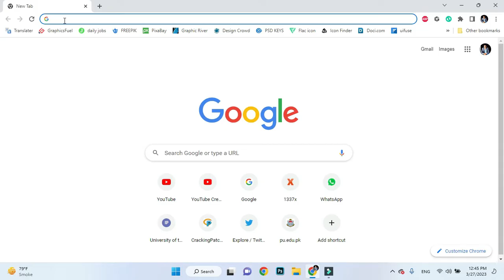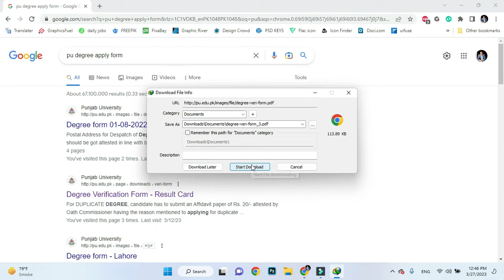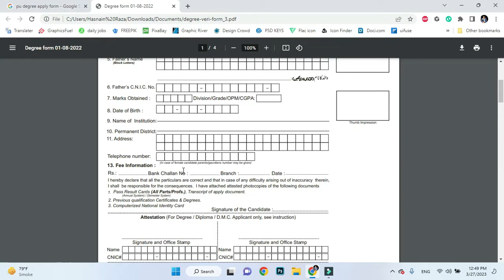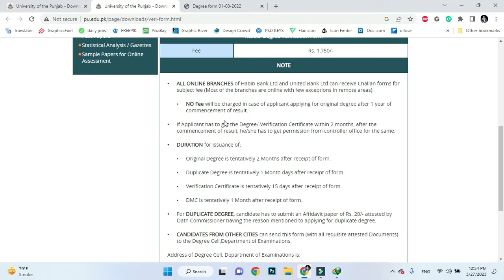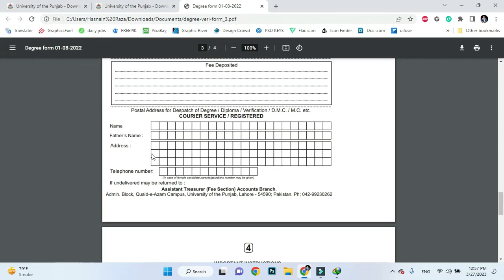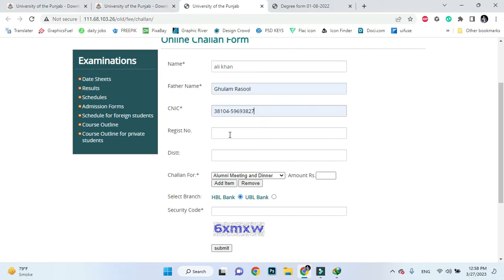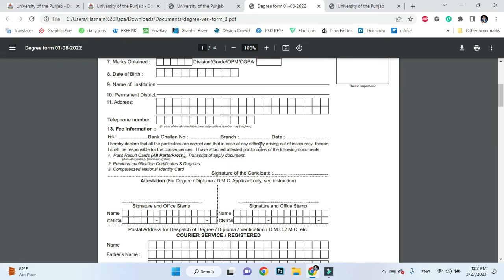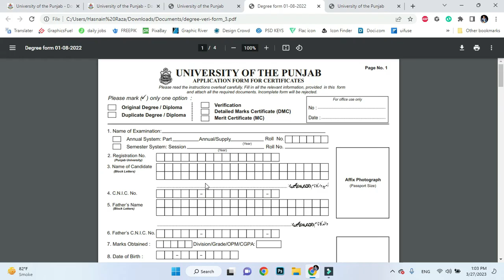How to Get Original Degree/Certificate from Punjab University || Apply Online for Issuance of Degree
In this Video i will teach you how to apply for Degree from Punjab University Lahore all process step by step

punjab university lahore degree form
Obtain Degree from PU
PU Degree Apply
PU Degree Verification
Duplicate degree PU
Punjab University Lahore Degree Verification Fee
Punjab University Lahore Apply for degree
Punjab University Lahore degree fee
Punjab University Lahore degree verification form
Punjab University Lahore online challan form
Punjab University Lahore Admission Challan
punjab university lahore degree apply online
pu degree apply
Punjab University Certificate apply
Punjab University Certificate Verification
Punjab university news today
Punjab university online form
PU examination Branch
Punjab University Examination Branch
Controller of Examination PU
Punjab University Controller Of Examination
How to apply for degree verification
Degree Apply online
Degree Verification Online
PU Degree
Punjab University Duplicate Degree
Punjab University main degree k laiy kesy apply krty hain
Punjab University Examination Section
Degree Attestation Punjab University
Degree PU
How to get Degree from Punjab University
How to get degree verified from Punjab University Lahore
Jamia Punjab
How to get original degree punjab university lhr?
original degree method pu
punjab university
Lahore Degree Apply
Ful Method of Degree apply from Punjab university
Punjab University se Degree Hasil krny ka tarika
Punjab university Lahore se degree kesy verify krwaty hain
PU Verification
PU Online Challan
PU M.A degree
B.A Degree
MPhil Degree
PHD Degree
Get degree from PU Method
PU Degree verification Method
PU Degree Apply
Punjab University Degree apply online
Degree Form Online PU
PU degree apply form online
PU online fee challan
urgent degree issuance punjab university
how to get original degree from punjab university
how to get degree certificate from punjab university
punjab university fee structure per semester
Punjab university degree fee for bscs
Punjab university degree fee payment
 Punjab University se original sanad lenay katareeqa
 Punjab University sanad fee
Punjab University Degree fee
Punjab university Lahore
Verification processes PU
PU degree verification
urgent degree pu
urgent degree Punjab university fee
Urgent Degree Verification PU Lahore
B.A degree PU
PU BA degree
PU master Degree
PU M.Phil. Degree
PU PHD Degree
PU B.A degree Issuance Fee
PU M.A degree
PU lahore se degree leny ka treeqa
PU Degree leny ka tareeka
PU degree verification urgent fee schedule
2 year bachelor degree programs in punjab university
how can i get my degree from punjab university
how to apply for ba degree in punjab university
how to apply for degree certificate in punjab technical university
how to apply for punjab university degree
how to get b.com degree from punjab university
how to get degree from punjab university lahore

i k gujral punjab technical university degree verification
ik gujral punjab technical university degree certificate
ik gujral punjab technical university degree verification
lovely professional university punjab degree verification
maharaja ranjit singh punjab technical university degree verification
master degree in punjab university
name correction in degree certificate punjab university
online verification of punjab university degree
panjab university bachelor of arts